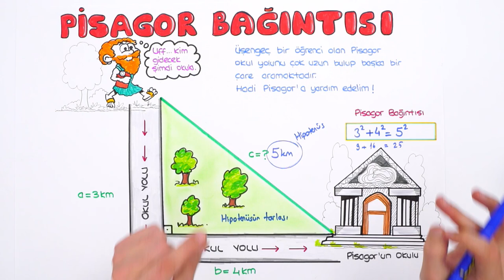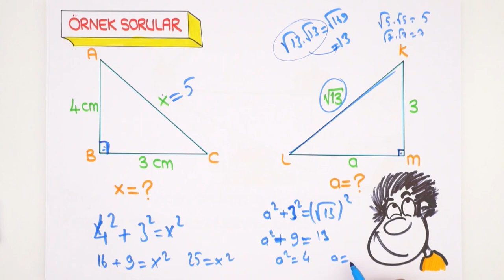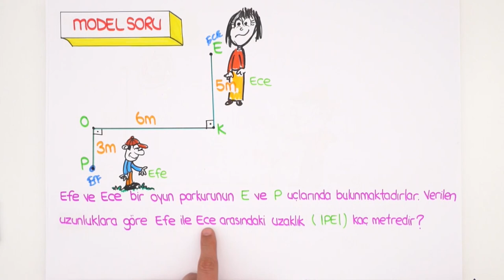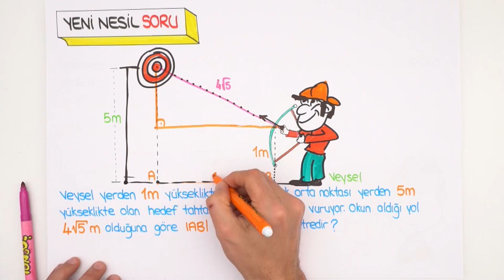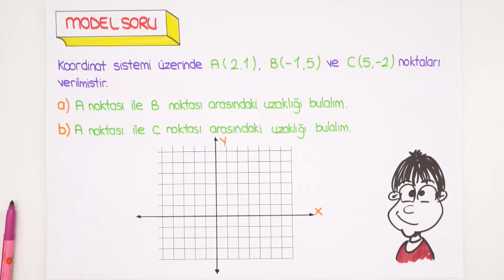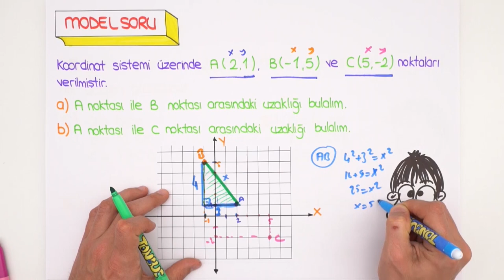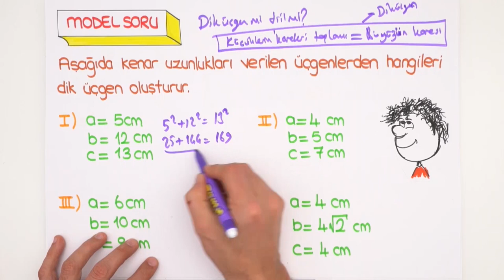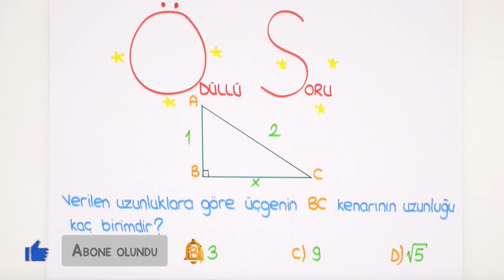Pisagor | LGS Matematik #2022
Konuyu pekiştirmek ve ödevlerini tamamlamak için👇
2022LGS Kampı tüm hızıyla devam ediyor! Sene boyunca canlı yayınlar, yeni nesil soru çözümleri, kamplar, LGS Günlükleri ve motivasyon videoları ile seninleyiz! Bugünkü dersimizde, Matematik dersinin en önemli konularından "Pisagor" işleyeceğiz. Hazırsan başlıyoruz🚀